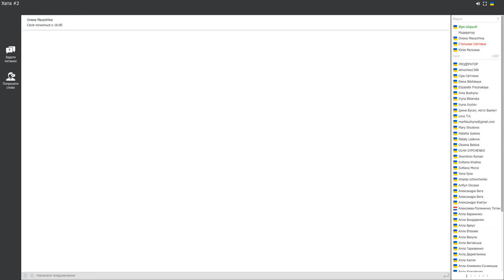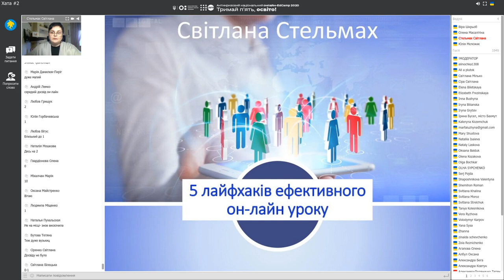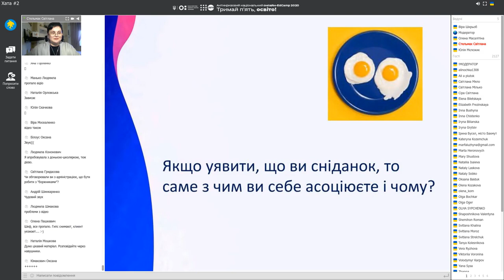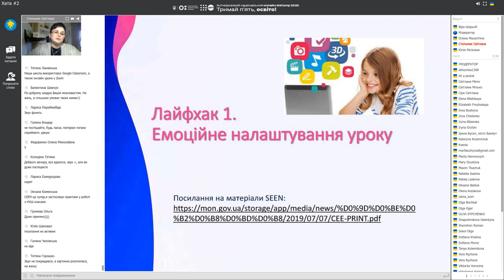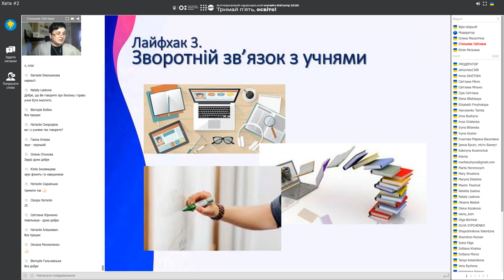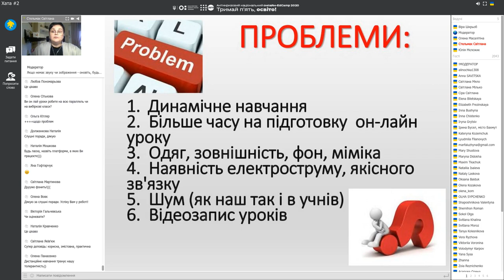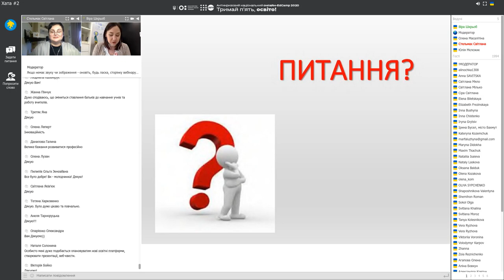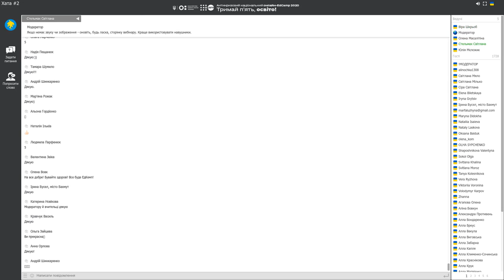Онлайн-EdCamp 2020 – 5 ЛАЙФХАКІВ ЕФЕКТИВНОГО ОНЛАЙН УРОКУ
Світлана СТЕЛЬМАХ (Україна, Херсон), вчителька історії і громадянської освіти Херсонського академічного ліцею імені О.В. Мішукова при Херсонському державному університеті.

💡5 ВАЖЛИВИХ ФОКУСІВ СЕСІЇ
1️⃣ Розвиток емоційного інтелекту учнів.
2️⃣ Підвищення стресостійкості учнів.
3️⃣ Налагодження ефективної комунікації.
4️⃣ Методично-технічні поради від практика.
5️⃣ Як зробити онлайн урок цікавим.